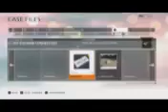BF Hardline PS4 Kobra 37 Stakeout Riptide